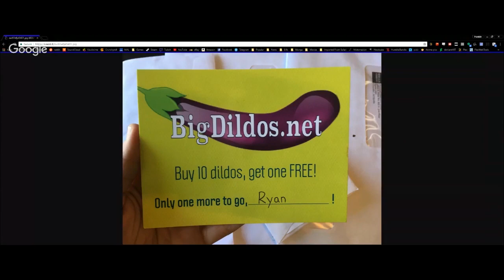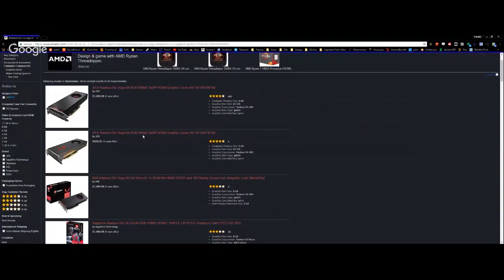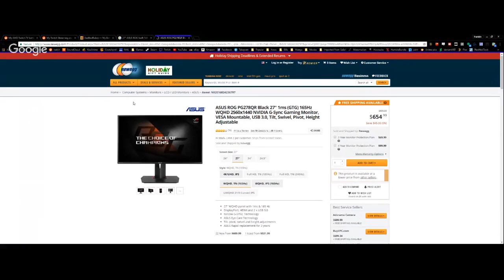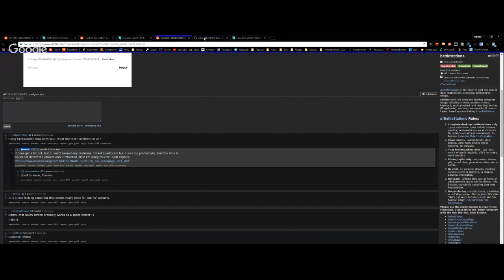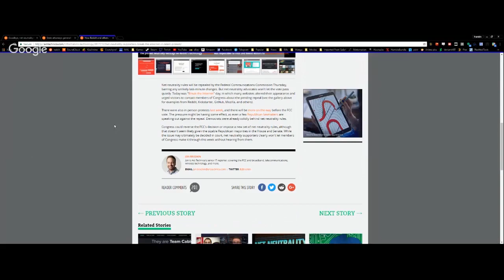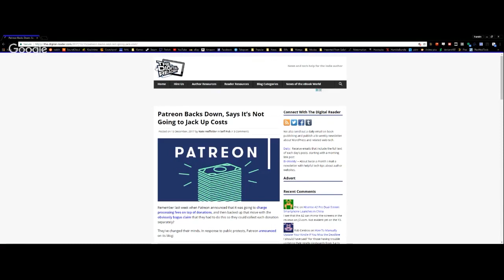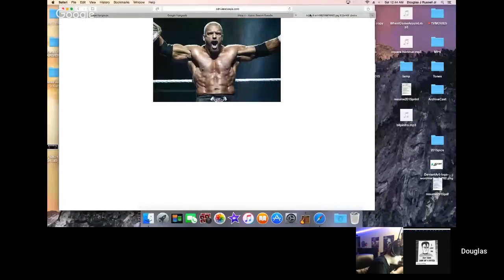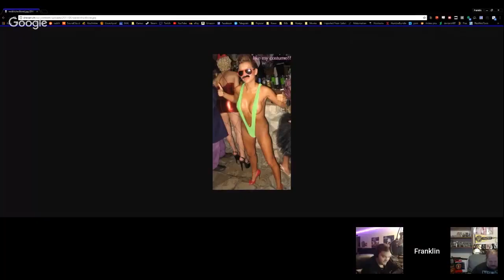The Talk of Nerds and Tech - E071 - Doug's A Big Sawftie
Hosts and guests: Ian, Frank, Doug

Battlestations -

Tech News -

Google Chrome extension warns you about Star Wars spoilers (4 Photos)
For 8 days Windows offered a preloaded password manager with a plugin vulnerability
Microsoft quietly snuck an ssh client and server into latest Windows 10 update

Political News -

Science News -

Google's AI found an overlooked exoplanet, and now our Solar System is tied for biggest

WTF News -

NYC law that makes dog-sitting illegal without kennel license triggers rage from pet lovers
SB WUZ HERE: Surgeon pleads guilty to burning initials into patients’ organs
Guy Invented A Fake Coffee Shop To Scam Free Games, Developer Says

Plugs -

Credits -

Outro and battlestation music by Frank Thompson